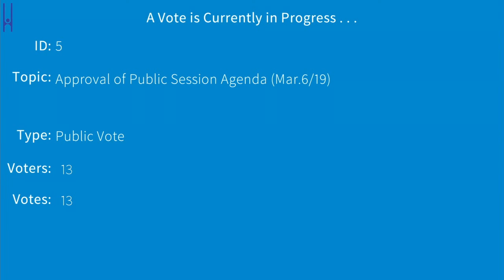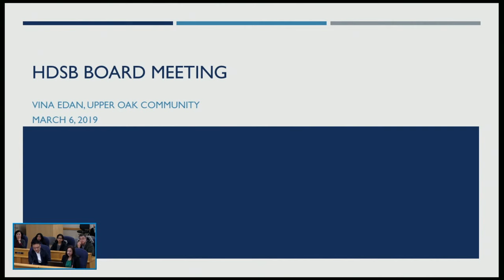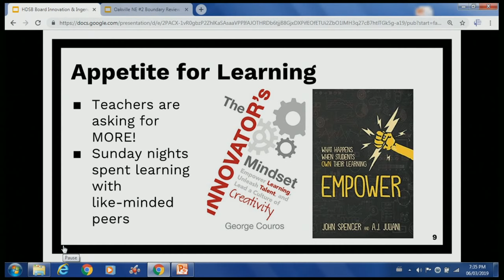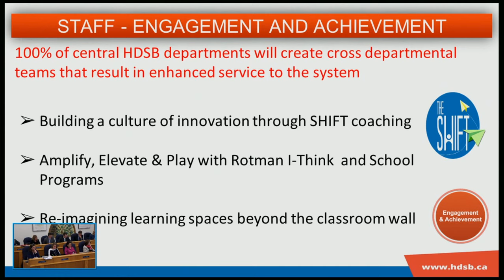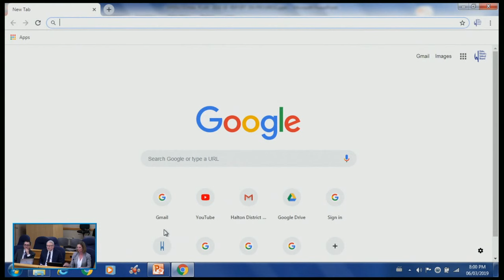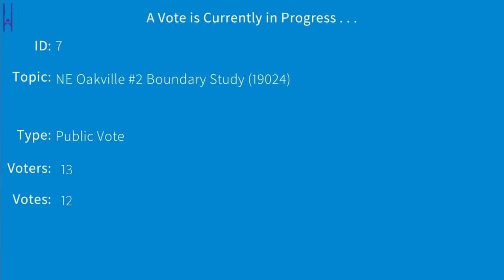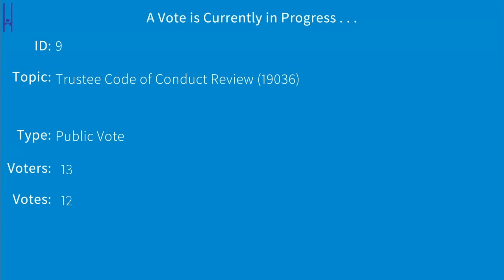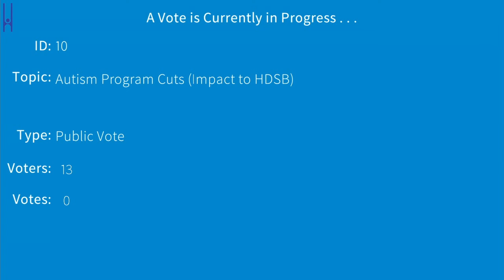Board of Trustees Meeting (03/06/2019)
The Board of Trustees Meeting will begin at 7pm on March 6th, 2019.